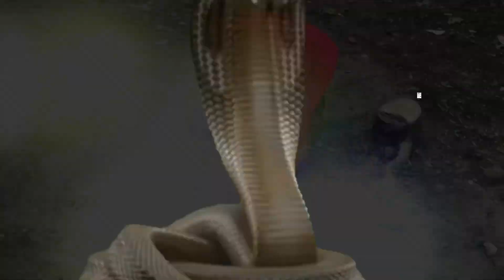Akibat durhaka kepada ibu menjadi siluman ular raksasa